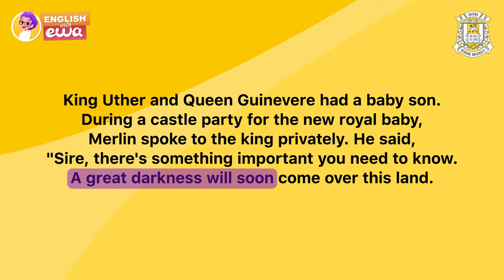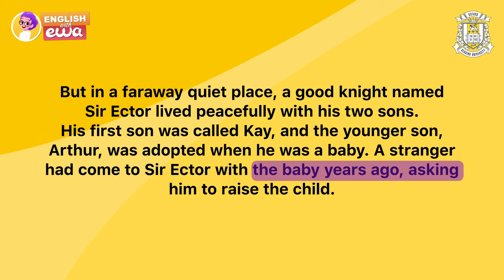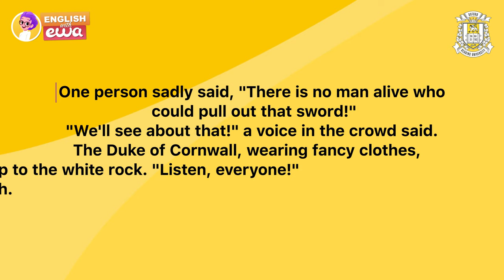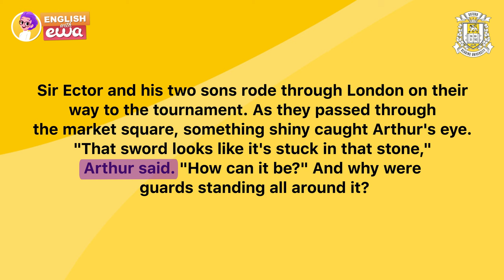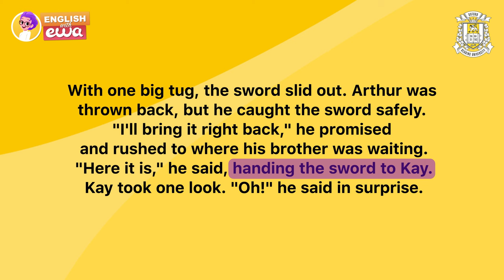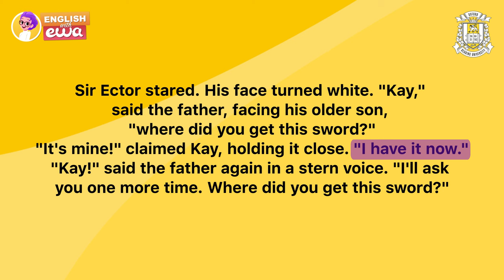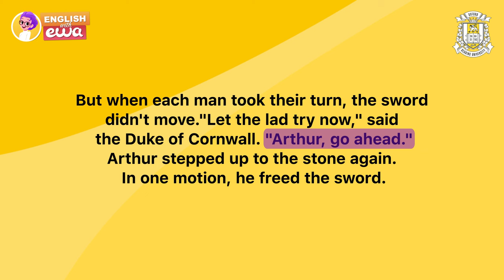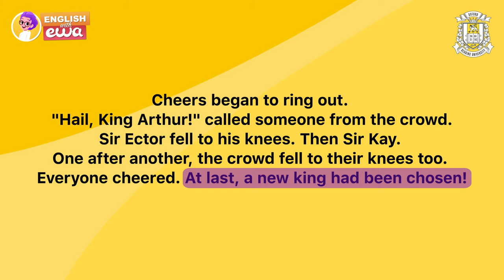A Simple Story in English Level 3 (with subtitles) | "King Arthur" Audiobook ⚔️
Listen to this "King Arthur" Audiobook and improve your English listening and reading skills! A Simple Story in English Level 3 (with subtitles) - a graded reader of B1 level by Oxford Reading University. Love learning English with audiobooks? Read and listen to this world-famous story and start understanding English by ear!

🔥Get 9 MONTHS in the EWA app FOR FREE! Immerse yourself in thousands of audiobooks and books, each equipped with word translations, transcriptions, and crystal-clear pronunciations. 📚✨ Curate personalized lists of unfamiliar words and supercharge your learning using the Pimsleur memorization method. 🚀 Learn English and have fun